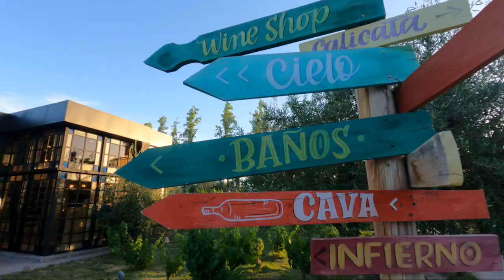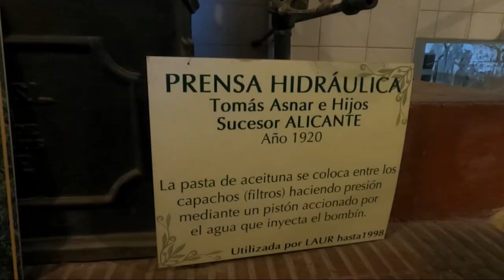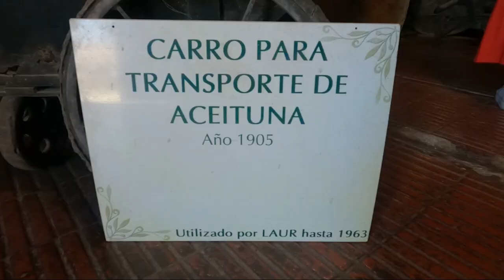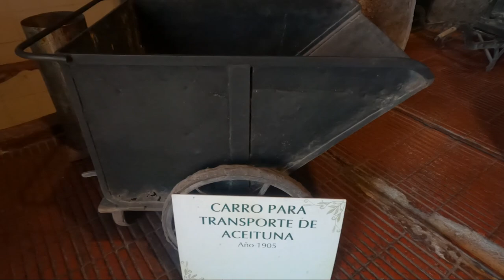Weekend in Mendoza GUIDE ! / What to do in Mendoza Argentina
I could not be more excited to be back in Argentina and explore another part of this incredible country. This time I make my way to Mendoza to create a quick trip Weekend in Mendoza Guide for you. Mendoza is a famous wine region and also the home of one of the world's tallest mountains: Aconcagua. I see a jaw dropping UNESCO site in the mountains, do a once in a lifetime hike, show you Mendoza's best hotel and learn about local wines and olive oils from local experts. This Mendoza travel guide is perfect for a first time in the area. Join me on this epic journey for a weekend in Mendoza!

Get my monthly guides, top travel hacks and freebies sent to your email

TIME STAMPS:

0:00 INTRO
0:35 ACONCAGUA DRIVE
0:58 PUENTE DEL INCA
1:52 PROVICIAL PARK ACONCAGUA HIKE
4:48 ENTRE CIELOS HOTEL AND SPA TOUR
7:01 CASA VIGIL MENDOZA
10:08 LAUR OLIVICOLA OLIVE OIL TOUR and TASTING
13:54 OUTTRO